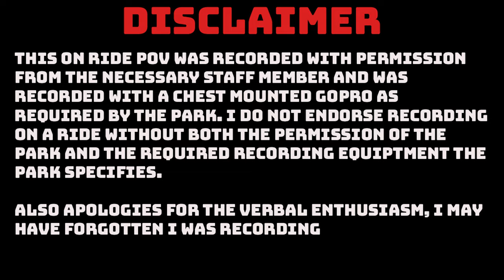Voltron Nevera on ride POV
Please note not all footage used within the video is my own, although the majority has been recorded by me. Because of this, some footage in this video is by other incredible creators, please see their watermarks and links below and give them the support they deserve.

bibliography
official Voltron logo